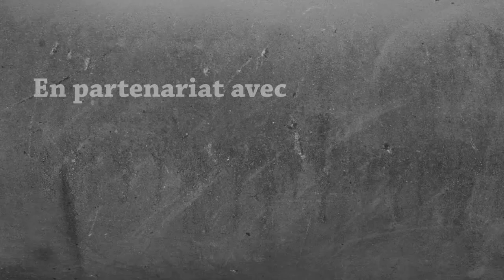Madventure | #25 - Construction du Dôme sous l'eau !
Nouvel épisode de Madventure cette fois-ci, en solo ; pour la construction de mon dôme de verre sous l'océan, et je dois vous avouer que malgré que j'ai galéré au début, je suis super content et fier de moi car c'est vraiment ce que j'imaginais depuis le début, un peu en mode Nostalgie, avec les constructions de l'époque, UnderWater ! On va trop se mettre bien à l'intérieur :D

⭐ Mes lunettes pour réduire la fatigue et protéger mes yeux des écrans :
-5% en suivant ce lien :